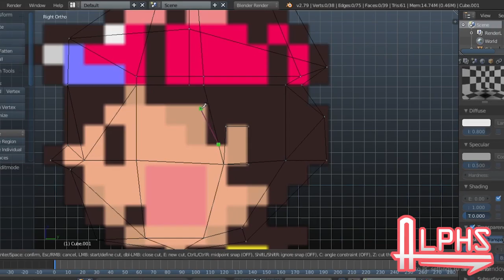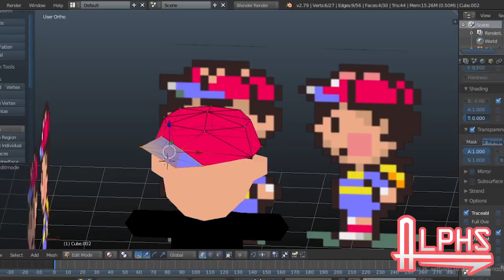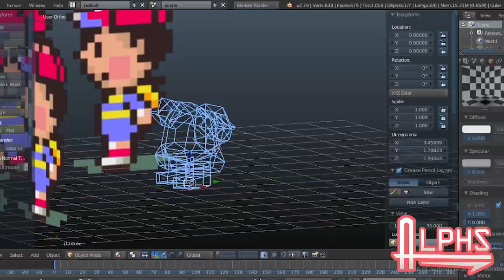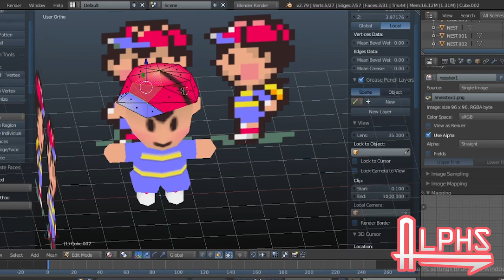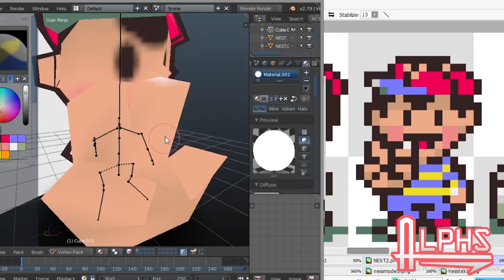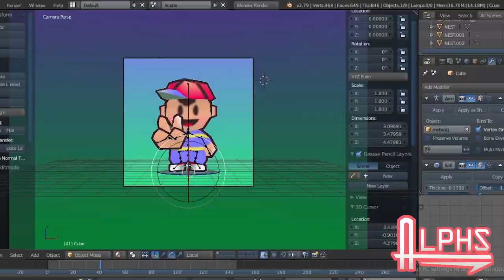Sprite Accurate Ness Modeling Timelapse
Shows how i press the buttons to make Ness from Earthbound

Timestamps:
0:07 Base Modeling
1:27 Vertex Painting
2:26 Unwrapping/Texturing
3:36 Rigging
4:21 Render Set Up
5:50 Result

Program Used:
Blender 2.79 (Modeling)
Paint Tool SAI (Texturing)
OBS (Recording)
Total time: 1 hour 57 minutes and 25 seconds

Sanctuary Guardian - Earthbound/MOTHER 2